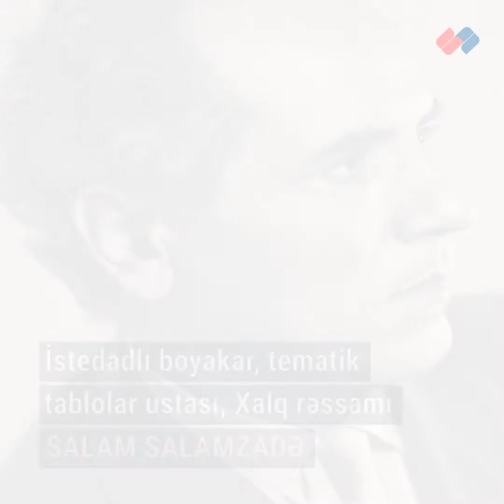İstedadlı boyakar, tematik tablolar ustası, Xalq rəssamı – Salam Salamzadə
Salam Əbdülqasım oğlu Salamzadə 7 mart 1908-ci ildə Bakıda doğulub.